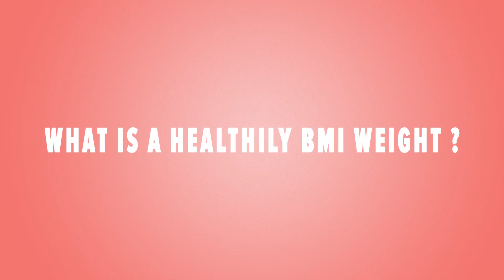Ask Coach Lav - What is a healthy BMI weight?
How and why to measure body mass index (BMI) and body fat index.